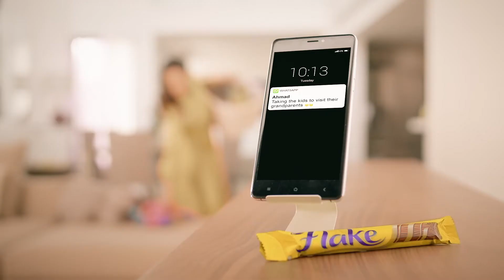Flake Arabs Got Talent